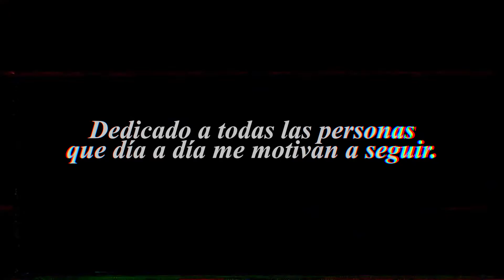Viernes por la noche | Cortometraje